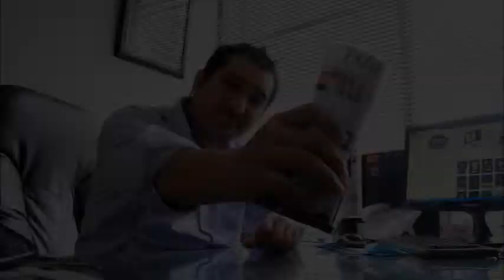Raja Plakat-Testimoni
Pusat plakat/trophy,Telpon saja KE RAJA PLAKAT
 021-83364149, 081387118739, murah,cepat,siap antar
Blok M square Blok D-66 Jakarta Selatan